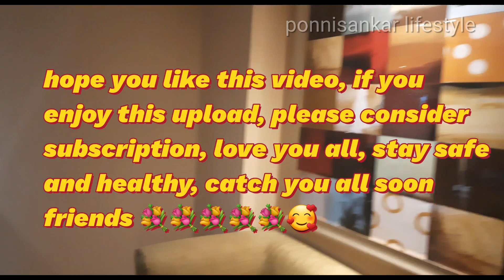ஒரு நாள் vlog|Sisters day out| Marriyot lunch|T. nagar visit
Sisters day out#youtube#subscribetomychannel ponnisankarlifestyle spending family time#t. nagar shopping# platform shops#marriyot hotel lunch